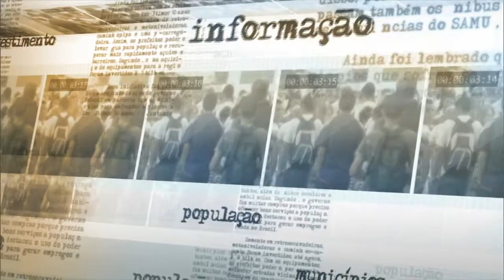É próprio da vida democrática que as pessoas se manifestem, afirma Cardozo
NOTÍCIAS DA FONTE - 11.03.15: Nesta quarta-feira (11), o ministro da Justiça, José Eduardo Cardozo, conversou com a imprensa sobre os investimentos feitos para reforçar a atuação da Força Nacional no combate ao desmatamento da Amazônia. Serão investidos R$ 30 milhões em equipamentos e em melhores condições de trabalho. Além disso, Cardozo comentou sobre a indicação de um novo ministro para o Supremo Tribunal Federal e sobre as manifestações previstas para o dia 15 de março. O ministro afirmou que é próprio da vida democrática que as pessoas se manifestem e o governo tem um forte compromisso com a democracia e respeita essas pessoas que pensam diferente.